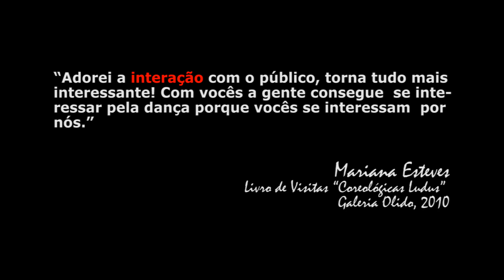Caleidos Cia. de Dança - Coreológicas Ludus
COREOLÓGICAS é um espetáculo do Caleidos Cia. de Dança que propõe de forma estética e artística aprender e ensinar os elementos da linguagem da dança propostos por Rudolf Laban, importante diretor e coreógrafo precursor da dança moderna ocidental. Em COREOLÓGICAS, o público é chamado a assistir e a participar corporalmente do espetáculo, integrando a apreciação estética à atividade educativa.

Este video é um pequeno excerto das apresentações do espetáculo em alguns dos CEUs de São Paulo.